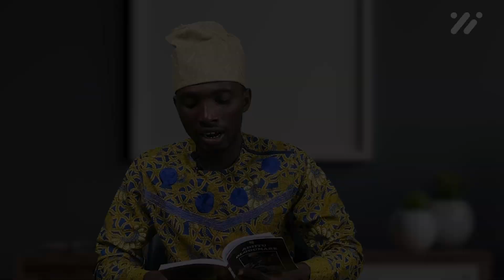Adiitu olodumare: ITESIWAJU LORI ;ADIITU OLODUMARE DI ERO INU IGBO